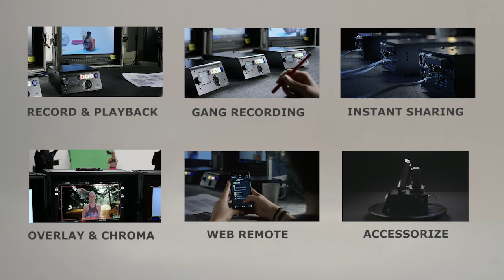OktoMag - Accessories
Here is the accessories designed for OktoMag. V-Mount, Gold Mount and BP-U battery plates, on-board monitor and extension rig. They are designed for rush sets. For details, visit: oktomag.com